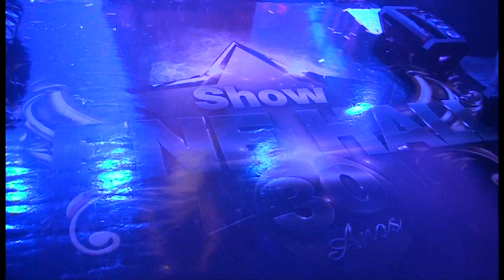LENE HALL DVD 30 ANOS DE CARREIRA (2016) PARTE 2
É A SEGUNDA PARTE DO VIDEO QUE ESTÁ DIVIDIDO EM 4 PARTES, DVD GRAVADO EM ABRIL DE 2016, COMEMORAÇÃO DOS 30 ANOS DE CARREIRA DA CANTORA LENE HALL. PARTE 2 DA GRAVAÇÃO DO DVD, PARTICIPAÇÃO DE GRANDES ARTISTAS SERGIPANOS. FOI UMA NOITE MUITO ESPECIAL E MUITAS EMOÇÕES. MÚSICAS QUE MARCARAM ÉPOCA NOS BAILES DANÇANTES E SHOWS DA CANTORA LENE HALL